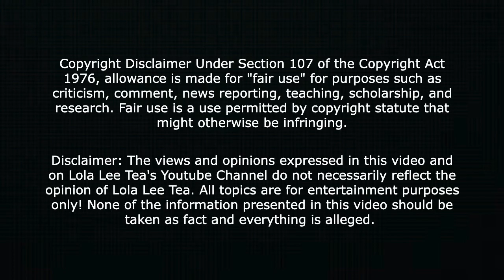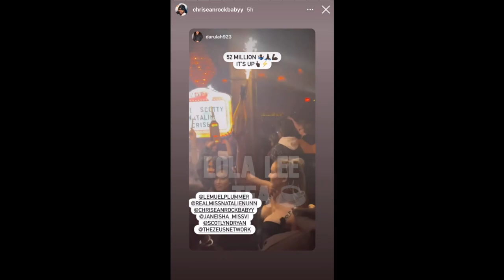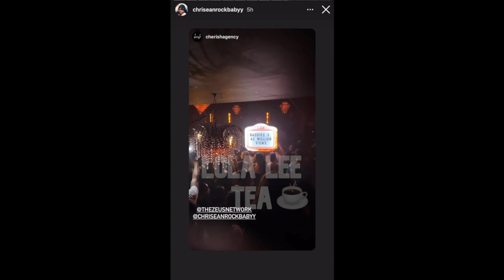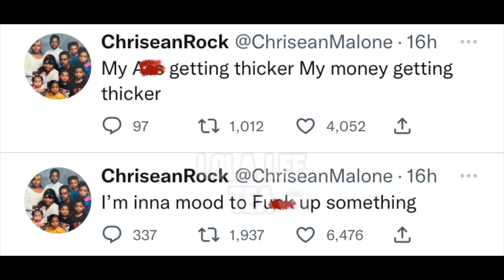ChriseanRock misses BlueFace and hangs out with DJ Sky, Scotty, and Natalie! 10.15.2022